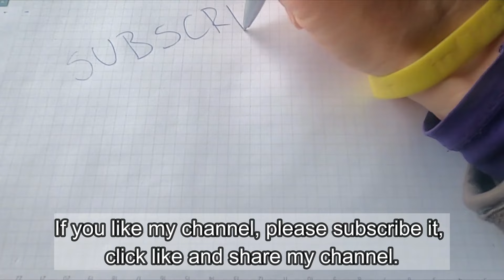Cute Cat Moments🐈Cute Cats Compilation🐈Popular Cat Videos❤️Best Compilation-Ep02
Do you like adorable cats? Cute cats always have the ability to heal our mood and soul. In this compilation of cute cat moments, you will be able to see various adorable and amusing cats. Each cute cat is like a psychological therapist. Let cute cats surround our lives!

All videos are sourced from Instagram or TikTok. I will remove the respective segment. Thank you.